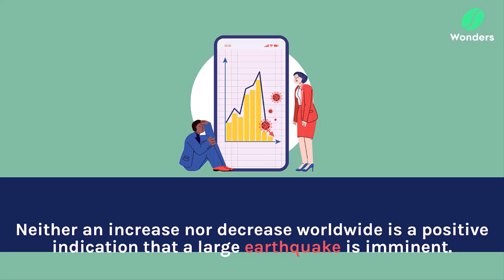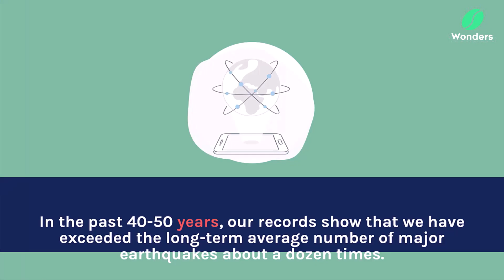Why are we having so many earthquakes in 2023 ? | Reason of increase in earthquakes in 2023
Our Today's topic of wonder is about the main danger questions that are popping in  everyone's mind nowadays:
Why are we having so many earthquakes in 2023?
Has naturally occurring earthquake activity been increasing?
Does this mean a big one is going to hit?
OR
We haven't had any earthquakes in a long time; does this mean that the pressure is building up for a big one?

To know the answer of these questions, watch the video till end.